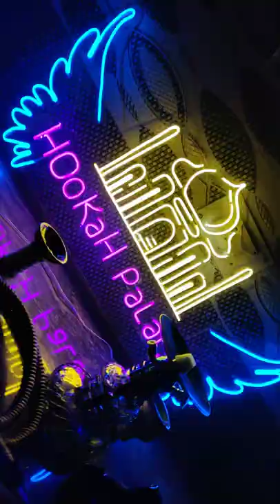Cocoyaya X4 | ak47 | x on the beach | Hookah Palace. | Best buy